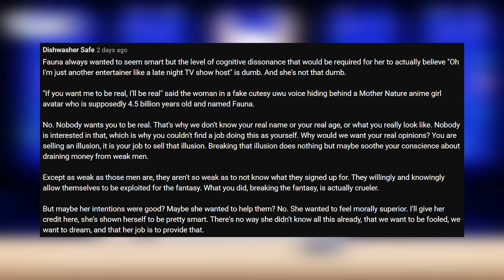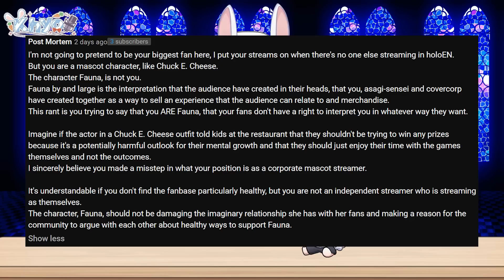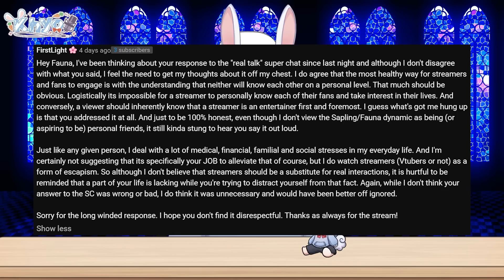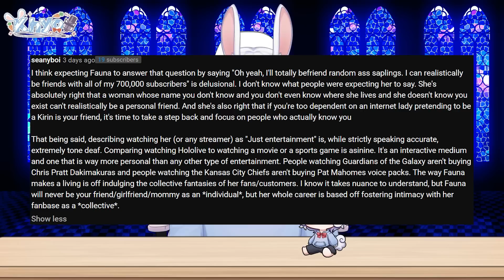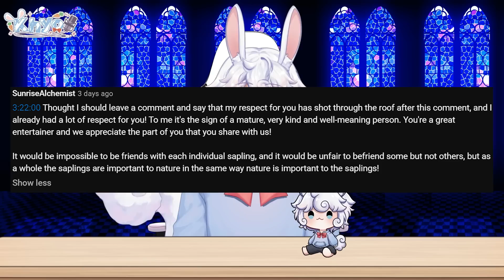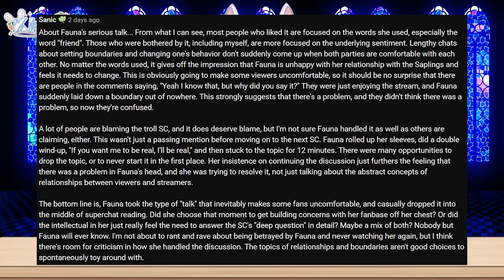Hololive's Ceres Fauna Addresses Fans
Hololive's Ceres Fauna was asked if she could be friends with fans or not...

ʟɪɴᴋs -
Ceres Fauna's Vod: